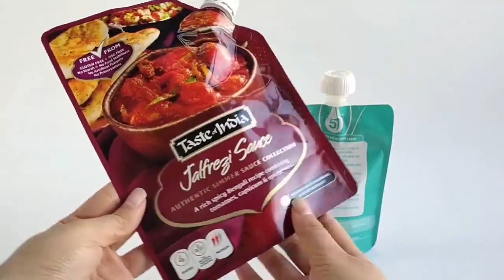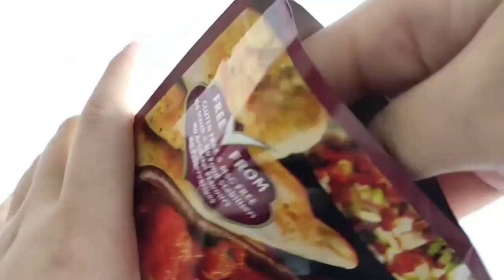Liquid Meal Pouches Custom Printed RSH Packaging Factory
Liquid food pouches are suitable for 500g of mashed meat and vegetable puree, can be customized to 150g, 200g, 300g, etc. Liquid meal pouches are very rich in meal packaging, including tomato, potatoes, vegetables & pork, convenient for babies, the elderly, and patients to eat.